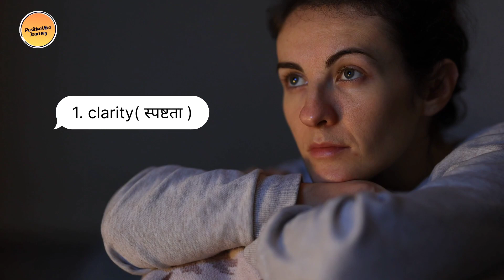जीवन में लक्ष्य बनाओ | Energetic Motivational Video | in hindi | अपने सपनों की पुरी करने की कहानी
जीवन में लक्ष्य बनाओ - अपने सपनों की पुरी करने की कहानी